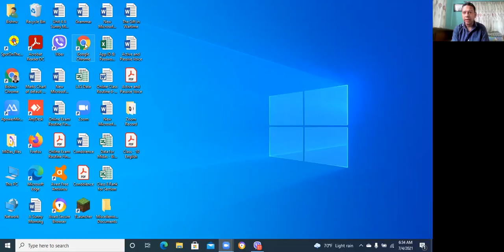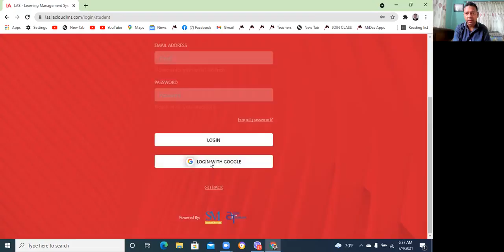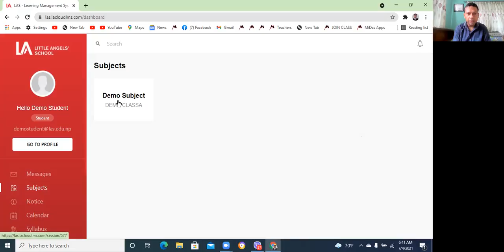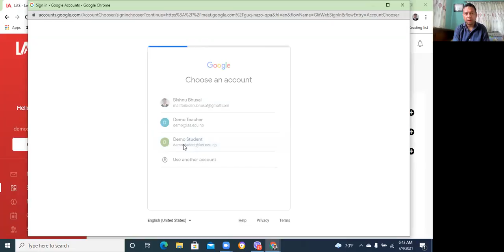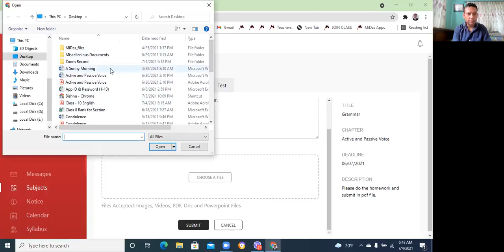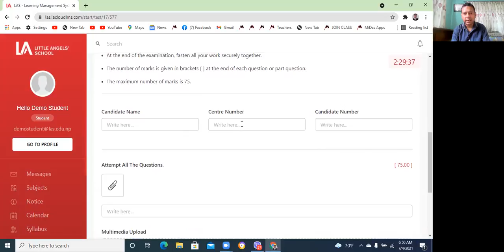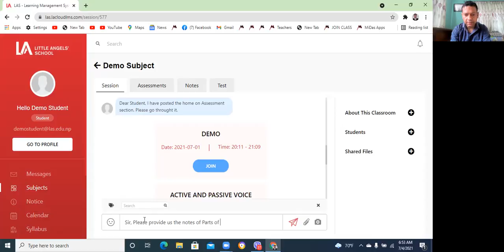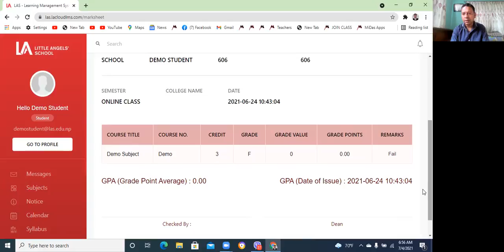How students take class on Learning Management System (LMS)?